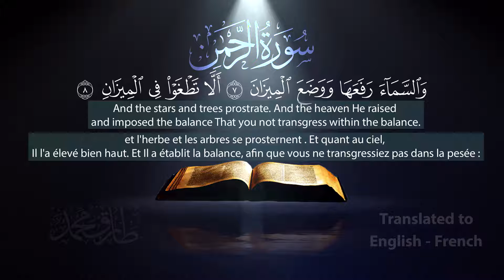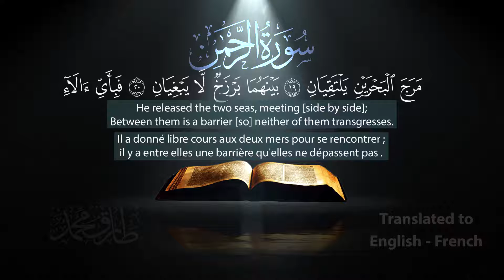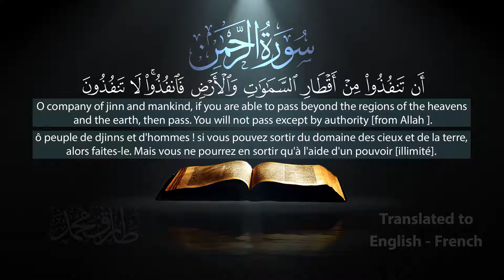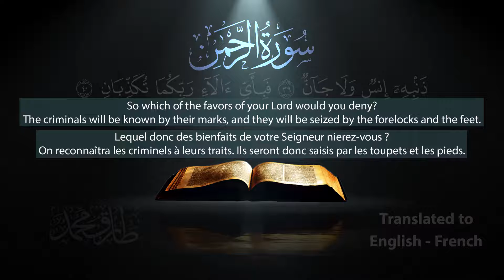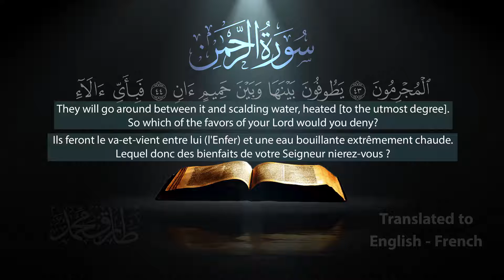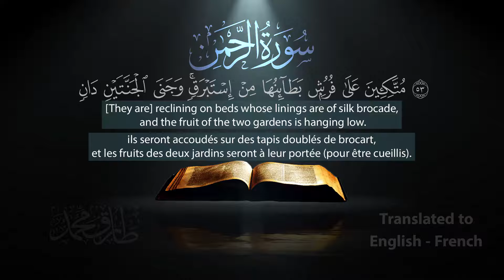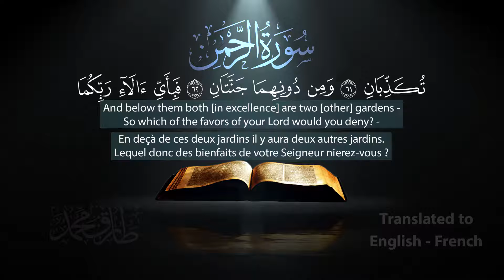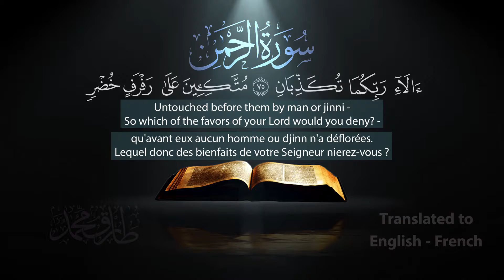سورة الرحمن كاملة || طارق محمد || Tareq Mohammad || Surah Al-Rahman - Translated